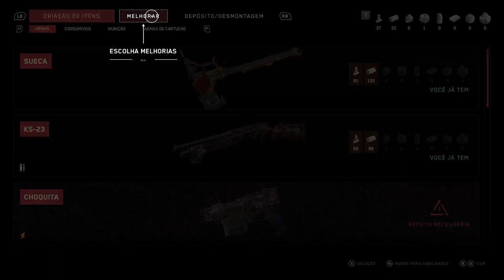Atomic Heart (Xbox Series/Modo Qualidade) - O Túnel On Xbox One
P-3 é convidado para a Instalação 3826 ostensivamente para ajudar no lançamento do Kollektiv 2.0, mas quando ele chega, descobre que os robôs da Instalação se tornaram hostis e massacraram a maior parte do pessoal humano.

P-3 tenta fugir da fúria dos robôs pelo túnel da instalação subterrânea.